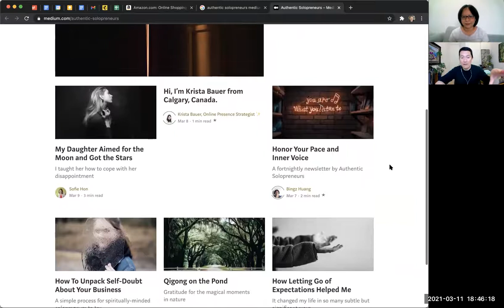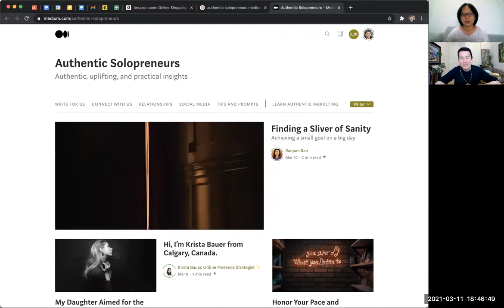Progress & Learning: Bingz Huang re: creativity courage + collaborations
Bingz Huang is a Gentleness Ambassador, storyteller, and soul-dancer. She helps fellow authentic solopreneurs share their wisdom with a wider audience through Medium.com.  She is a member of my MasterHeart Business Mentoring Program.

She currently has three publications on Medium:

1. Human Design by Bingz (a personal publication)

2. Gentleness Ambassadors (to share interviews and insights on Gentleness)

3. Authentic Solopreneurs (open to fellow solopreneurs to share their wisdom)

She will be launching a beta version of a 4-week group program to help fellow solopreneurs get started on Medium.com and grow their outreach to the right audience.  You can connect with her via email at if you'd like to receive details about the program (launching soon in early April).